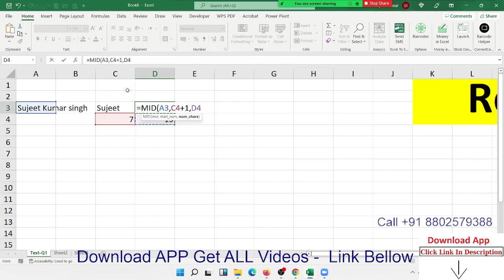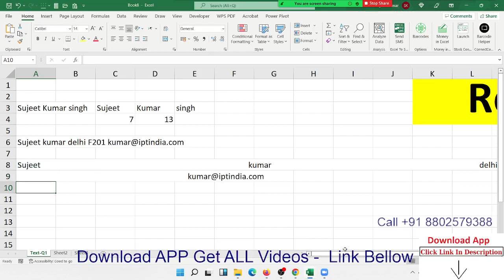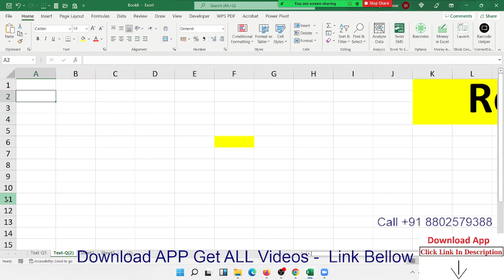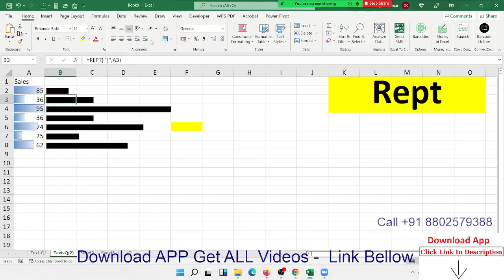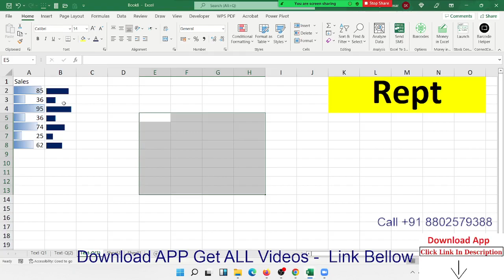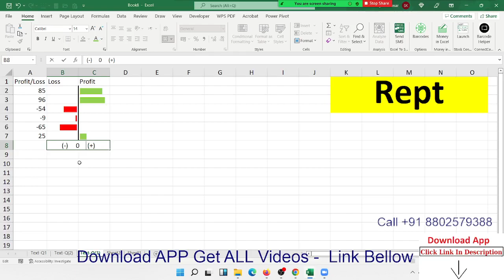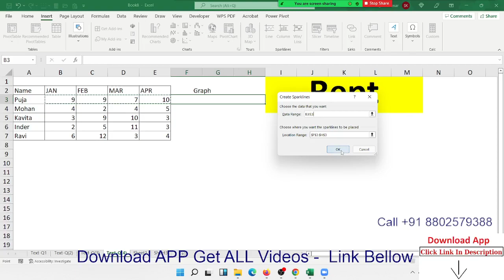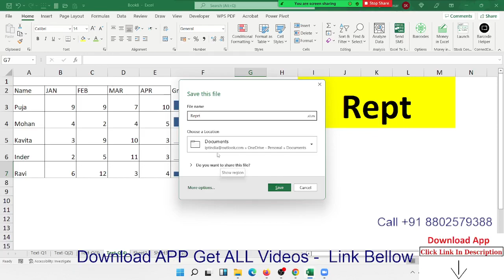Magic with Rept Formulas in Excel 2021